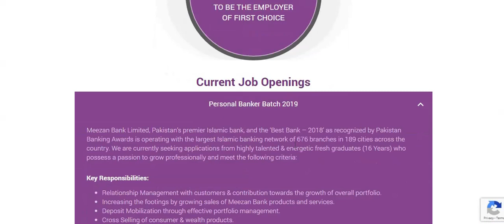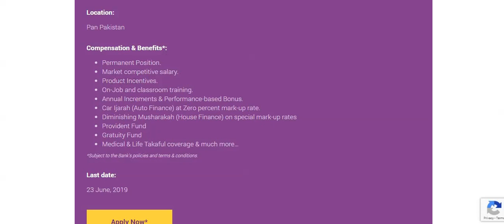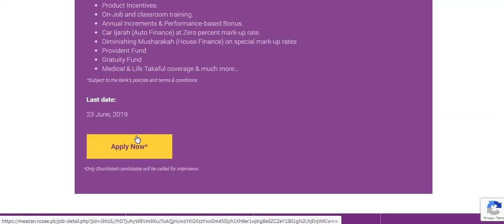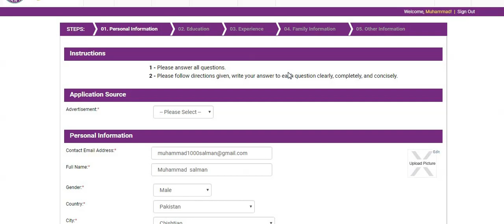Mezaan Bank Job 2019 || Private job in pakistan